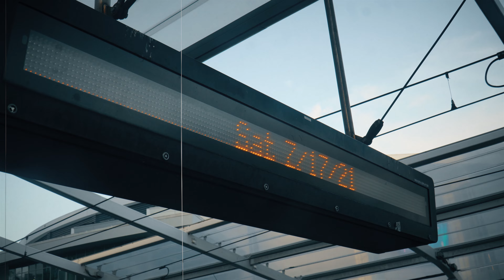4DAVE - LEMON PEPPER FREESTYLE (SHOT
(SHOT BY @GEEBELLAPHONTE)